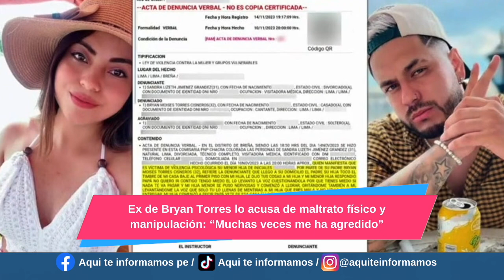Ex de Bryan Torres lo acusa de maltrato físico y manipulación: “Muchas veces me ha agredido”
¡Es de lo peor! Pareja de Samahara Lobatón tiene antecedentes de violentar a las mujeres